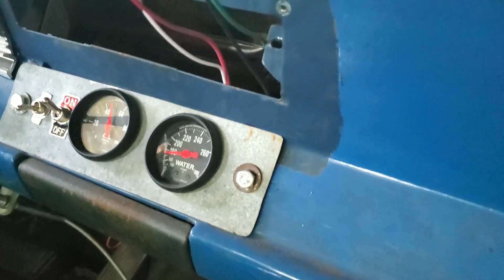Fastest Slow Car ! | 1969 Dodge Dart Won't Roll | Mopar Rear End | Catch me If You Can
Today I dive into why my 1969 Dodge Dart doesn't roll very well. Is it the brakes? Is it the rear axle? Or is it a non issue that I should just power through ?
 June 10th at Redline Raceway in Caddo Mills Tx  @StreetCarChronicles Presents The Fastest Slow Car \ Over the Hill Race ! It will feature Grudge Racing, Cheap Street 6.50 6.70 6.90 Index Racing, and the Catch Me If You Can Race!

Big Thanks to @JustMoparJoe and @TheDodgeWhisperer for the help with my disaster today !

DC Charger shirt

Duddie's Adventure shirt

Howdy there Guys and Gals, My name is Duddie and I want to bring you along on my Automotive Adventures! We will do everything from Driving down the road in My Cummins Turbo Diesel, Going Offroading, Overlanding, Rock Crawling, Working on Trucks, working on cars, Automotive Failures, Turning Wrenches, DIY Automotive repair, Metal Fabrication, Drag Racing, Anything MOPAR and most importantly getting Tacos !
Currently I am working on a 1983 Dodge W350 Crew Cab, 1992 Dodge D250 Cummins Turbo Diesel, 1990 Dodge D250 Cummins Turbo Diesel, 1986 Dodge Ramcharger, 1977 Dodge Ramcharger Cummins Turbo Diesel , 1969 Dodge Dart 4 Door, 1975 Plymouth Vaillant, 1977 Dodge M880,
Episodes premiere every Sunday!